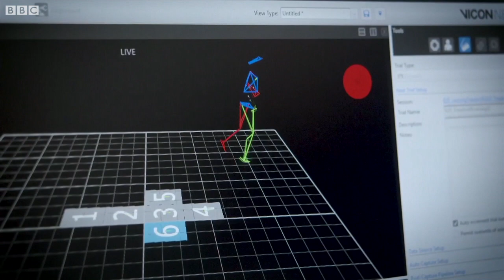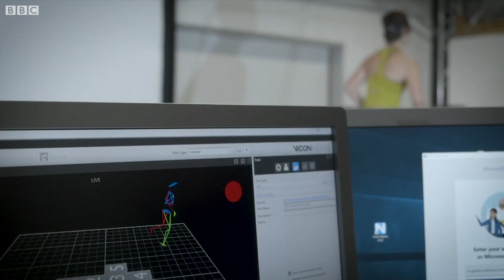క్రీడాకారులకు సరిపడేలా ప్రొస్థెటిక్ బ్లేడ్‌లను ఎలా తయారుచేస్తున్నారు?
కృత్రిమ అవయవాలతో క్రీడాకారులు ఎలా పరిగెట్టగలుగుతున్నారు? వీటిలో ఏదైనా రహస్యం దాగుందా? అసలు ఈ ప్రొస్థెటిక్ బ్లేడ్‌లను ఎలా తయారుచేస్తున్నారు? ఒక్కో వ్యక్తికి ఒక్కోలా ఇవి తయరు చేయడం సాధ్యమేనా?